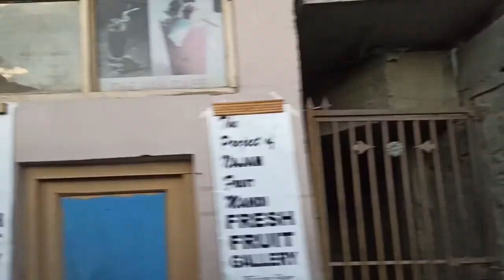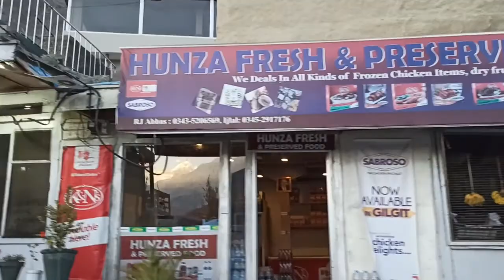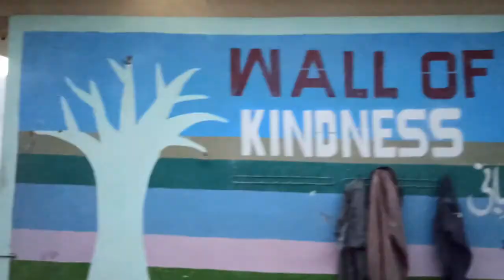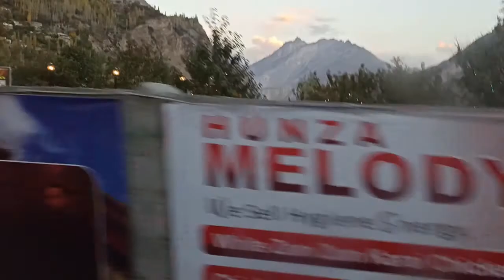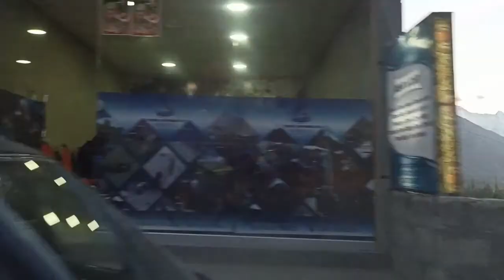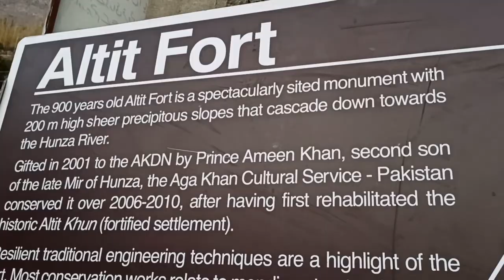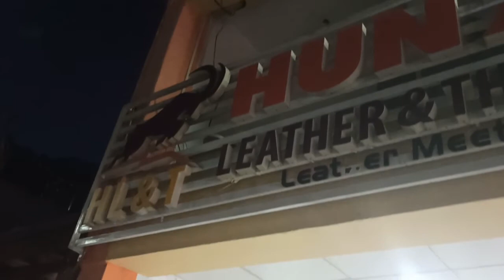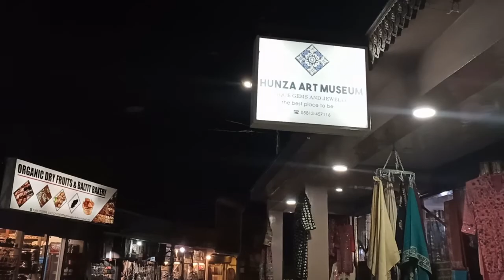Hunza Karimabad | Gilgit Baltistan | A Majestic Land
Karimabad (Urdu: كريم آباد‎), formerly known as Baltit, is the capital of Hunza District, in the Gilgit-Baltistan province of Pakistan. The Guardian ranked it as one of the five "Best Tourist Sites" in Pakistan.